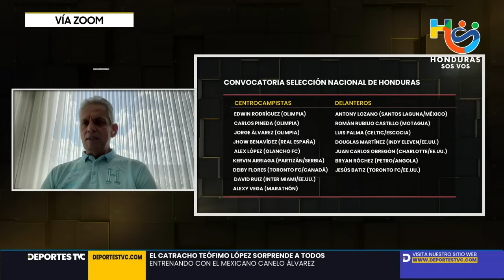Elías Burbara calienta el clásico contra Olimpia y defiende nuevo estilo de Real España